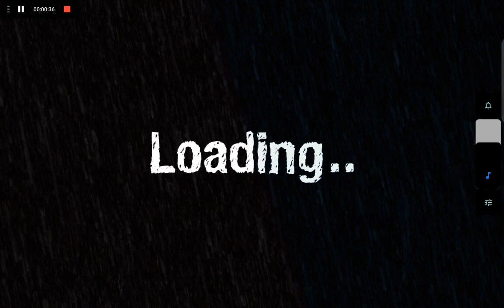reporter android full demo